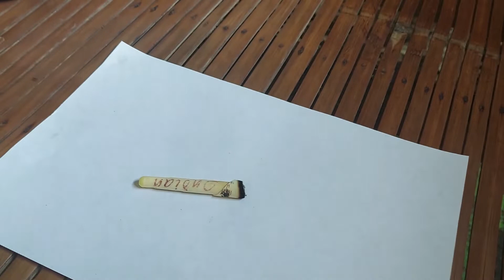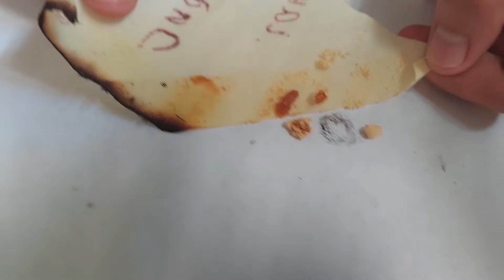CANDLE EAR EFECTIVE?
EAR  CANDLE,  You be the Judge!